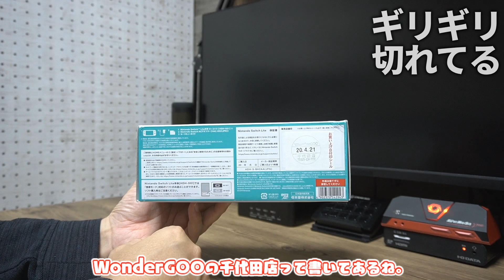【分解】Switch Lite の分解・修理はこの動画を見れば分かる！！スティック故障やバッテリー劣化なんてもう怖くない！！ Nintendo Switch Lite 分解バイブル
今回はしっかりとSwitch Lite の分解方法を解説しています。
これを見たら分解方法や取り外さなきゃいけないネジの位置もしっかり分かるように作りました！
けっしてキレイなお姉さんとあつ森がやりたいから頑張ったわけではありません。

修理パーツ一覧

オーディオファン Switch Lite電源スイッチ ボリューム リボンフレキシブルケーブル 修理パーツ (Switch Lite専用)

Melelife Nintendo Switch NS Joy-Con交換部品修理ツールセット付きオリジナル左右センサーアナログジョイスティック

TK-biz TKビズ Nintendo Switch Lite（ニンテンドースイッチライト）用 ゲームカードスロット 交換修理用パーツ (ゲームカードスロットセット)

Xinvivion Nintendo Switch Lite用の交換用冷却ファン、内部冷却ファン CPUヒートシンククーラー、 コンソールのサウンドレベルを改善する

SRJTEK タッチスクリーンデジタイザーfor Nintendo Switch Liteのみ タッチパネル-フロントガラスの交換 Switch Lite交換部品 修理 修理セット 修理パーツ 部品交換+ツール修理キット+保護フィルム（ターコイズ）

オーディオファン Switch Lite専用 液晶パネル LCD ディスプレイ 修理交換用パーツ

1個交換用HDH-003バッテリーパック、Nintendo Switch LiteゲームコンソールHDH-001本体用の充電式内蔵リチウムイオン電池、ニンテンドースイッチDIY修理ツールキットでされた3.8V 3570mAh 13.6Wh

【プロ推奨 高性能】シミオシ OC Master SMZ-01R 10g大容量版 (13.2W/m・K) 【親和産業 正規品】

KURE 接点復活スプレー 220ml

クイックドライクリーナー

無水エタノールP 500ml(掃除)

オススメ

・親和産業 シミオシ OC Master SMZ-01R（